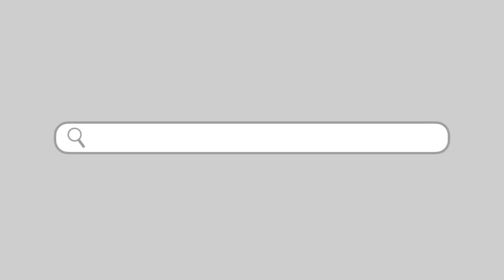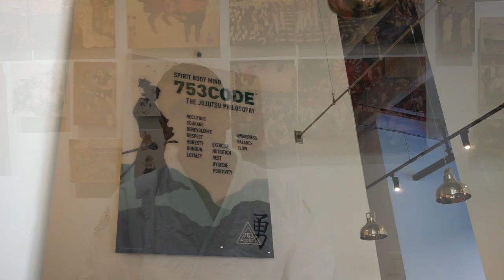Digital Media Production Application Video